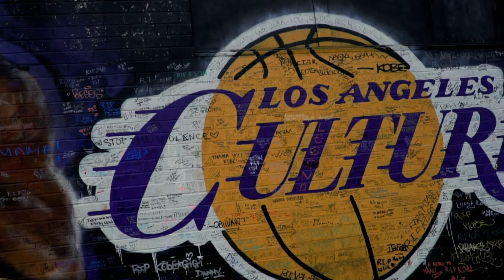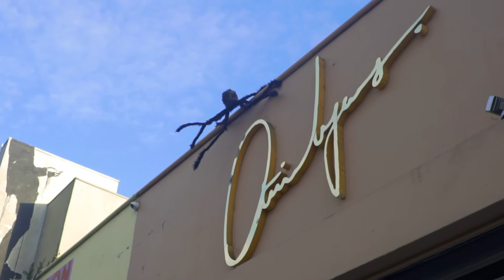The City of Los Angeles | Cinematic Travel Film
STUFF I USE TO MAKE VIDEOS:
Drone: DJI Mavic Mini
Camera: Sony A6500
Lens: Sony E-Mount 24-70 mm and Sony E-Mount 50 mm
Stabilizer: Ronin-M 3 Axis Gimbal
Computer: MacBook Pro (15-inch, Mid 2010)
Programs: Adobe After Effects, Adobe Premiere Pro, Adobe Photoshop